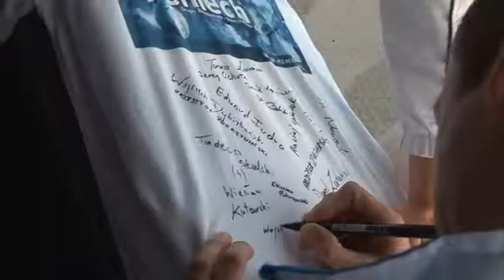Biegacze wrócili do Polic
2 maja 2014r. TeleTydzień - Pielgrzymi-Biegacze wrócili z Watykanu. W 10 dni przebiegli 2 500 kilometrów.